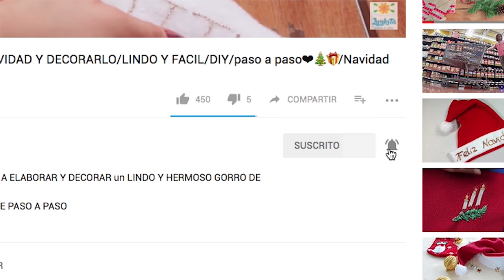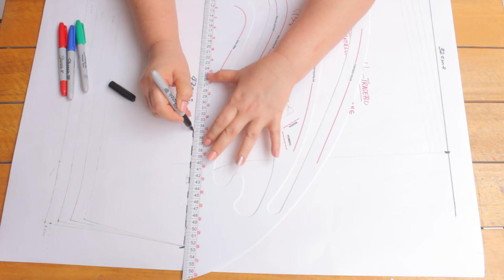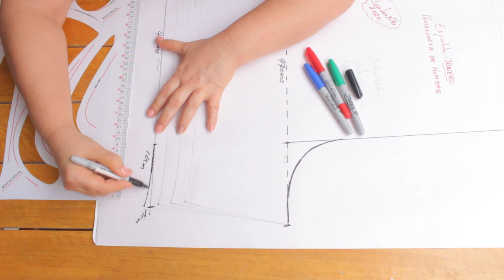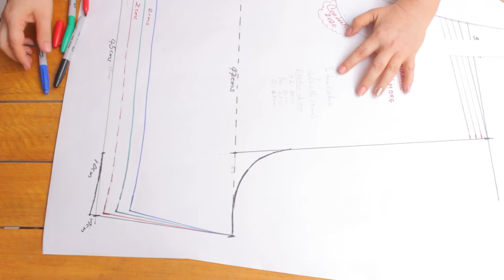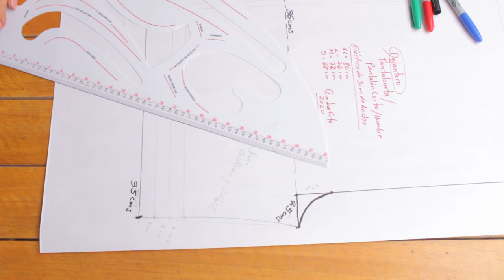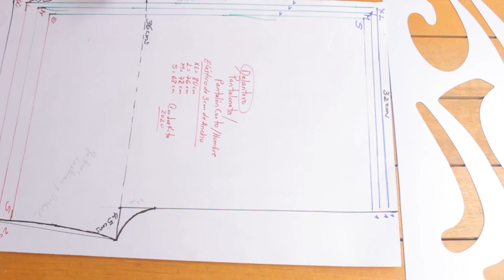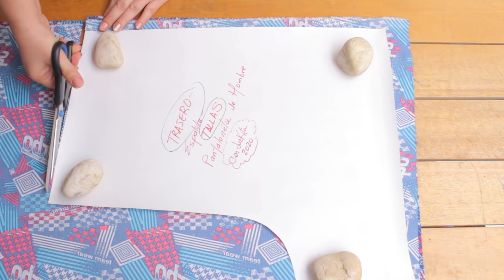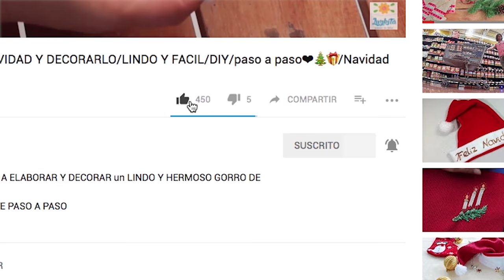Pantaloneta para hombre con bolsillos /patrones gratis/Especial Día del Padre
En el tutorial de hoy vas a aprender como se hace una pantalonetabásica o pantalóncorto para hombre , regalo especial para el diadelpadre Te voy a enseñar a hacer los patrones o moldes en tallas XL-L-M-S , Les voy a enseñar como se hacen los bolsillos laterales, y lleva su elástico en cintura.
Idea de emprendimiento, aprende, vende y emprende, una linda pantaloneta con bolsillos laterales , para regalar el dia del padre, un pantalon corto  con bolsillos laterales , y playero, Una ideal fácil para coser y vender.
Aprende desde casa